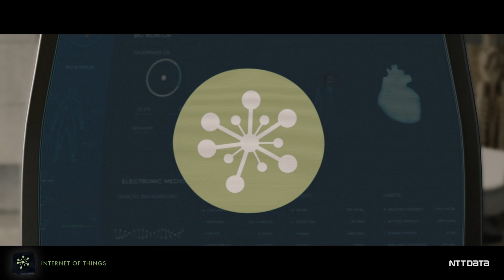LIFE - Ep3 The Awakening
Karen learns wakes up to the truth about the Healthcare industry. She discovers important topics such as EMR, predictive medicine and telemedicine. At the end of the episode Kim Jackson (Providence St. Joseph Health) talks to Jill Lee (NTT DATA) about the technologies that will shape the future.

NTTDATA Healthcare TheAwakeningOfTheIndustries TrustedGlobalInnovator WAKEUP2 InternetofThings Cyber-Security#CustomerExperience